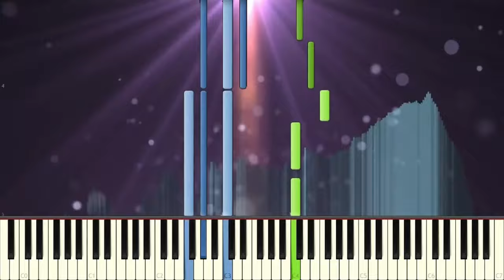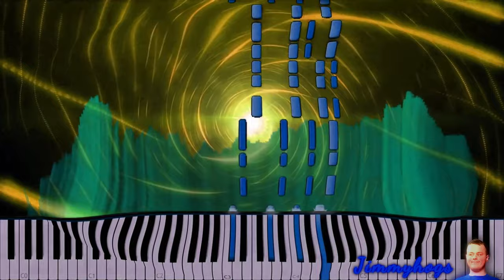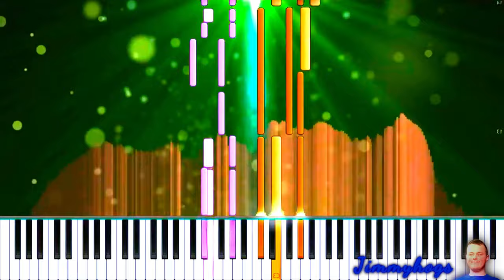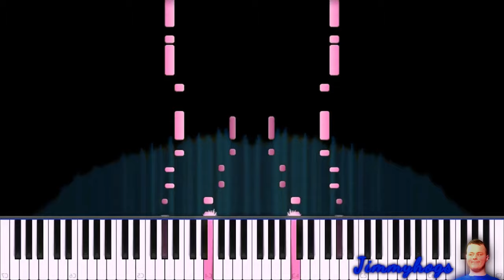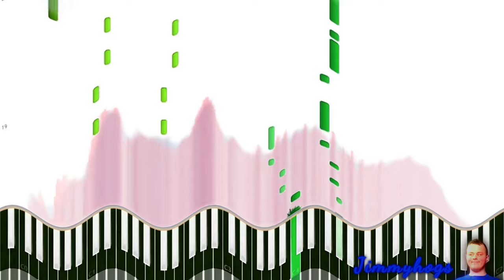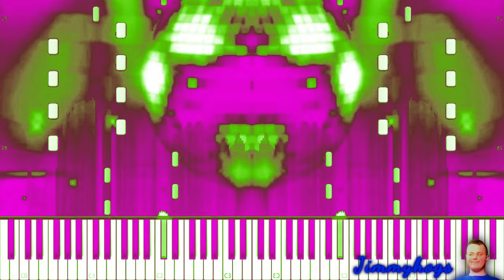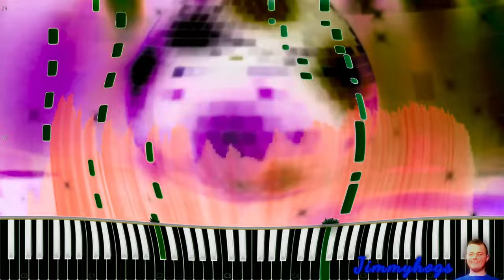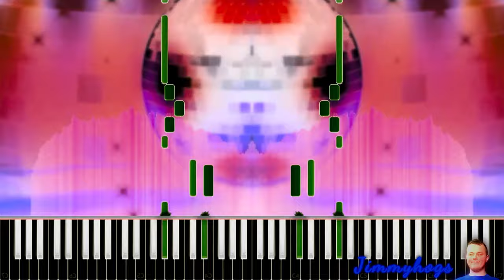Preview 2 Everytime We Touch Synthesia Effects (Klasky Csupo 1997 Effects)